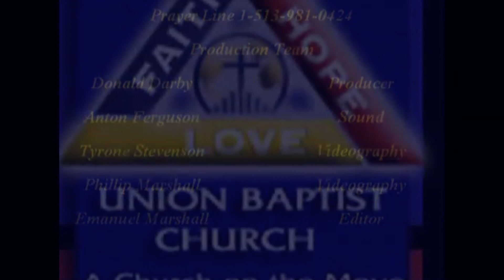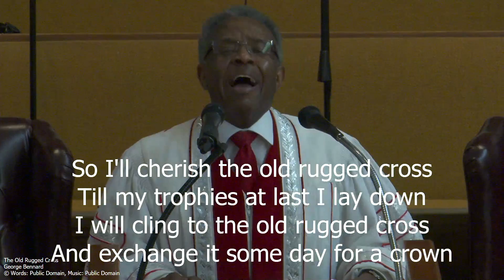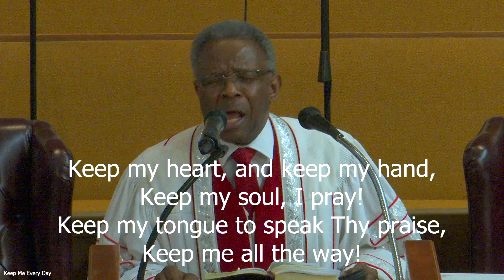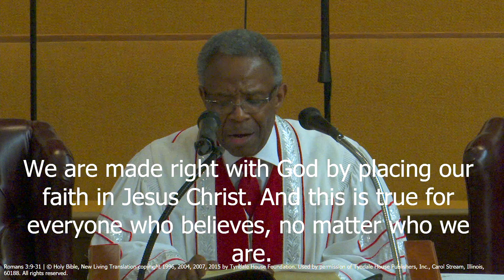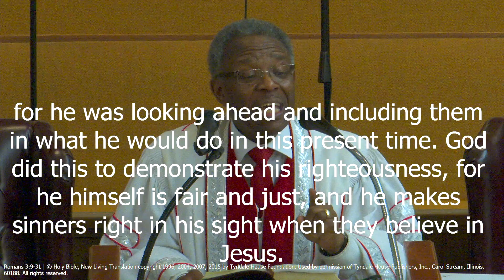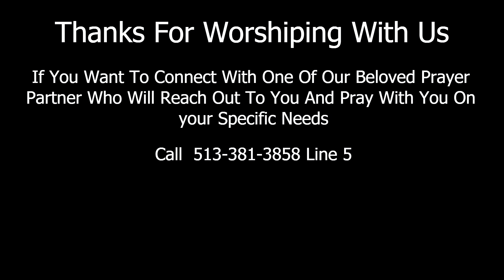Union Baptist Church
Producer: Donald Darby